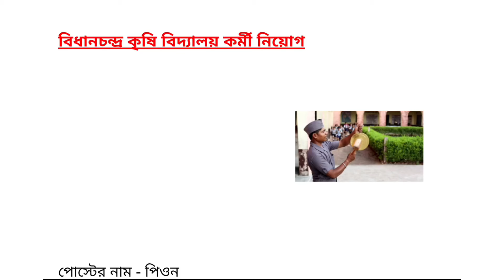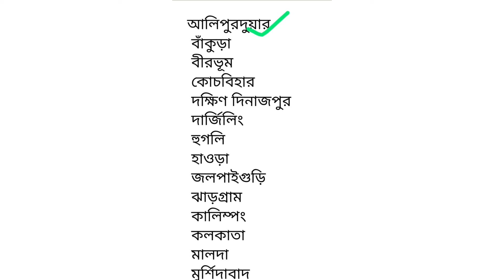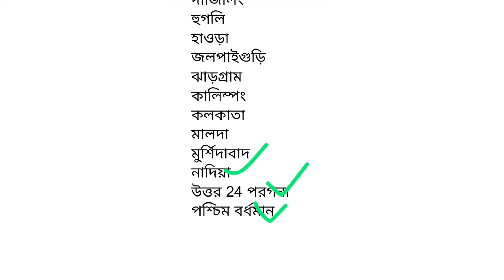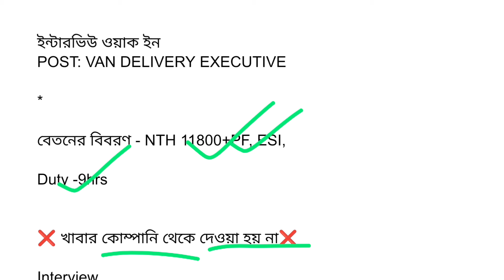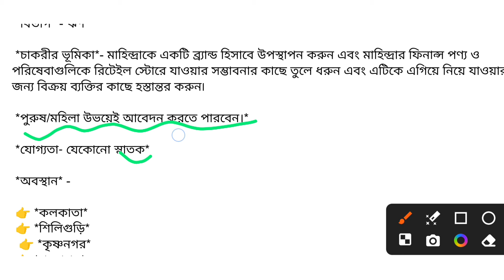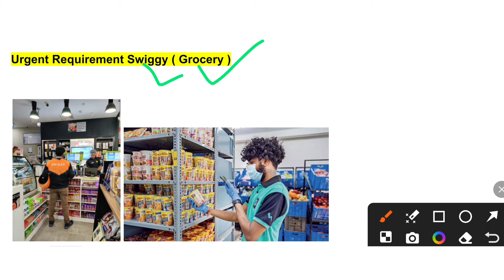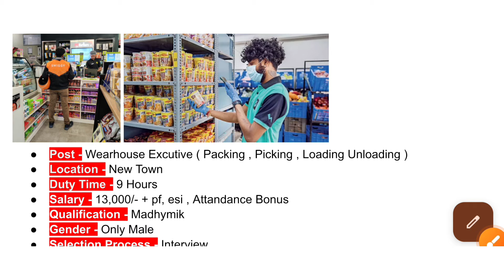সপ্তাহে 6500 টাকা 🤑 || রোজ 1000 টাকা | packing job vacancy 2024 | প্যাকিং এর কাজ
rituopu job
rozgar mela in 2024
bangla movie
bankura job vacancy 2024
bengali movie 2024 full movie new
job company
job vacancy
packing job vacancy 2024 west bengal
packing job in west bengal
packing job in kolkata
packing work from home jobs in west bengal,
nadia district job vacancy
job in cooch behar
factory job in west bengal
company job vacancy 2024 west bengal
west bengal corporation job
new jobs in west bengal
jalpaiguri job vacancy 2024
krishnanagar job vacancy 2024
part time job in cooch behar
cooch behar shopping mall job
job in nadia district
west bengal new job vacancy
job vacancy in burdwan
vrp recruitment 2024
vacancy in west bengal
visakhapatnam company job
vrp recruitment
part time job west bengal
8th pass jobs 2024 west bengal
haringhata flipkart hub job vacancy